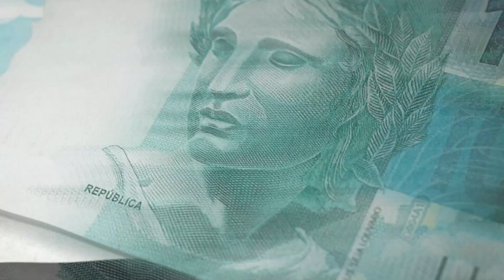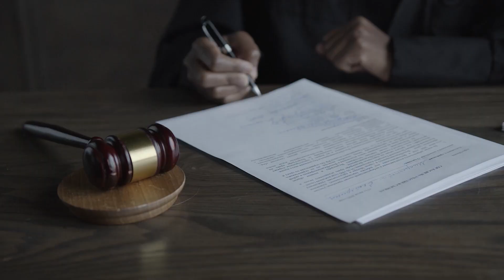TRF1 na TVJ - Adicional de Incentivo a Qualificação - 19/07/2023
Tribunal mantém decisão que extinguiu processo do conselho regional de farmácia do Amapá por fixar multa administrativa em salários mínimos.